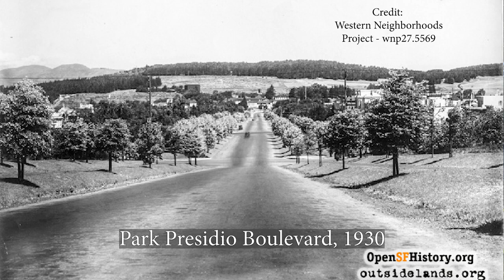Don't Call it 19th Avenue! San Francisco's Misunderstood Street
Brief history of the Richmond District (formerly known as Park Presidio District) and its centerpiece, Park Presidio Boulevard.

Photo Credits: Western Neighborhoods Project